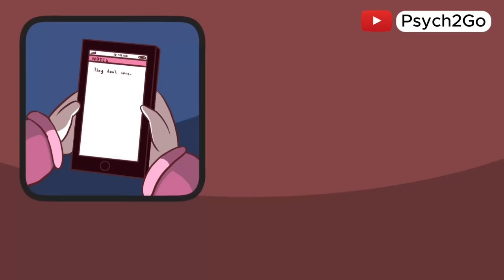How to Get Over Someone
Are you struggling to get over someone? Whether it’s a recent breakup or unrequited love, it can be incredibly hard to move on. In this video, we explore practical steps on how to get over someone, focusing on emotional healing and finding yourself again.

If you're wondering how to move on from a breakup or how to stop those constant thoughts about that person, this guide will help you take back control of your emotions. Breakups can leave us feeling lost, but breakup recovery is possible. We’ll cover everything from understanding why you’re still attached to learning how to embrace a new beginning.

You'll also learn strategies for how to stop thinking about someone and finally find peace. Sometimes, the hardest part is letting go of someone who was once a huge part of your life, but with the right mindset and actions, you can move forward.

Special Thanks to our Sprouts:

Researcher/Writer: Morgan Swift
Editor: Caitlin McColl
Script Manager: Kelly Soong

Kids Help Phone shares practical advice on how to embrace single life and find joy after a breakup. Visit: kidshelpphone.ca/get-info/breaking-and-living-single-life/
Guy Winch explains how heartbreak can feel like physical pain and offers strategies to recover in his TED Talk.
Julie Nguyen on MindBodyGreen provides expert steps on how to finally let go of someone and move forward.

1. (01:11)- Love as Addiction: Breakups can feel like withdrawal.
2. (01:47)- Breaking the Lies: Remind yourself why you’re better off without them.
3. (02:22)- The Truth: Someone better will come along.
4. (03:25)- Grieve and Feel: It’s okay to feel everything; the pain is temporary.
5. (04:41)- Focus on You: Rediscover what makes you happy.